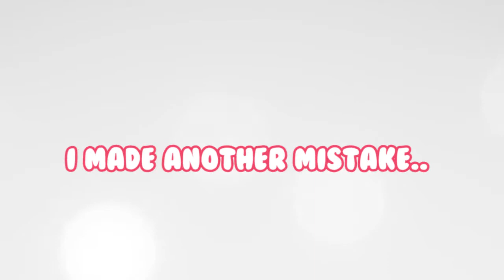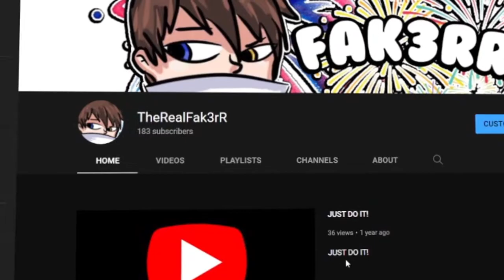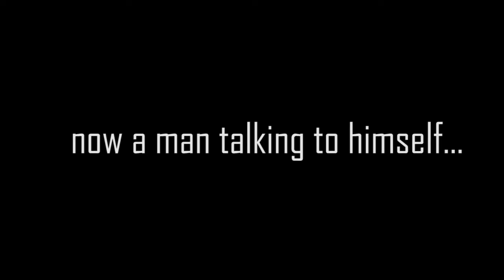Halo But It Has Portals [SpliteGate]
I mean exactly what the title says. also the name of the game is also in the title...

and no I don't own the armor set shown in the thumbnail. i wish I did... [btw it's called the paladin armor]
Where you can find meXD